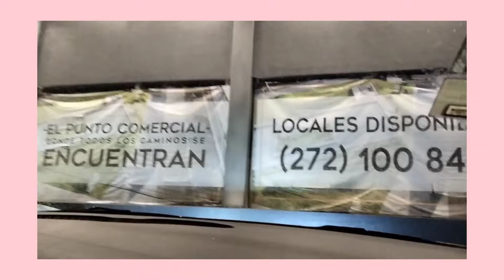CAMBIO DE PLANES✨Recuerdos de infancia ☺️cine 🎥 feria 🎡 diversión ❤️✨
La_chatis_rs